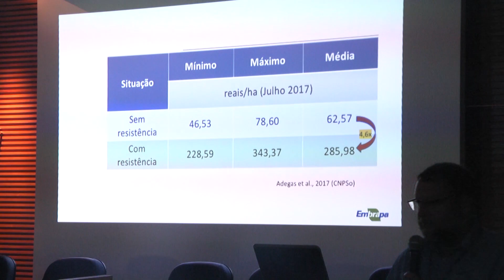II Seminário Técnico da Soja em Terras Baixas traz pesquisas sobre o tema | Programa Terra Sul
O II Seminário Técnico da Soja em Terras Baixas teve como tema esse ano o rumo à consolidação do sistema de produção. Produtores e técnicos se reuniram na Estação Experimental Terras Baixas da Embrapa para discutir e apresentar resultados de pesquisa sobre esse tema.

Reportagem: Jaqueline Lamego
Edição: Fernando da Silva, Jaqueline Lamego
Imagens: Fernando da Silva.
Exibição: 30/06/2019.